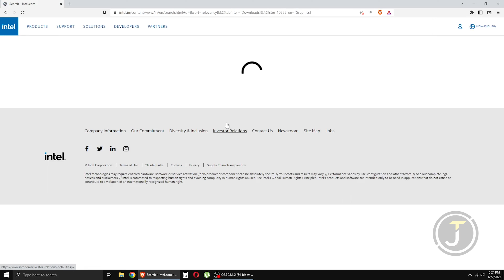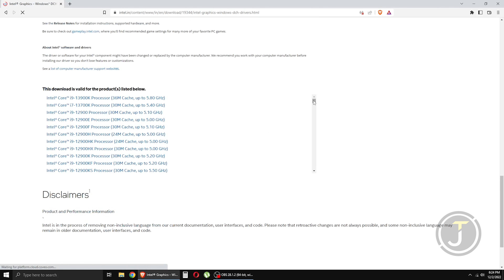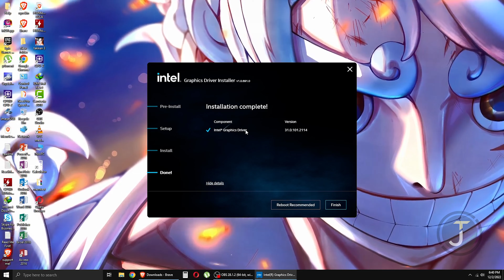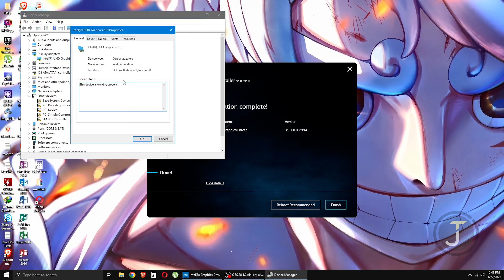How to Install an Intel® Graphics Driver for Pentium Processor G5420 G4600 Gold G6405 i3 10105F